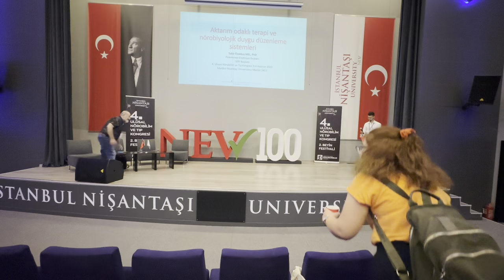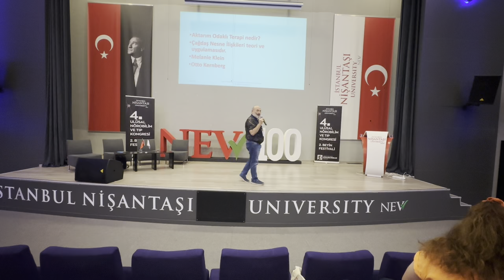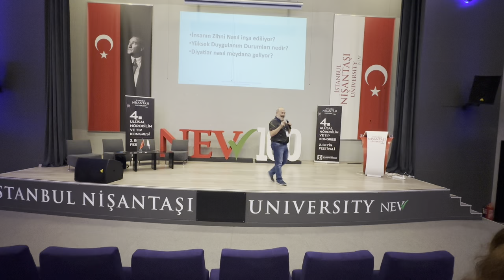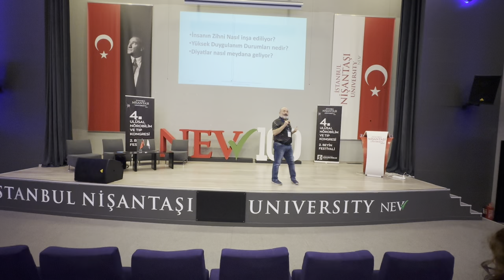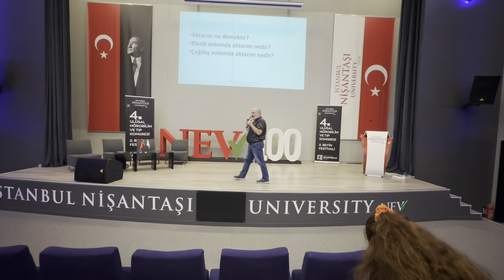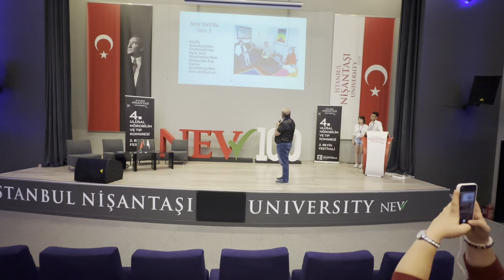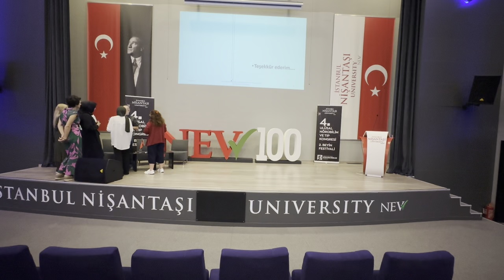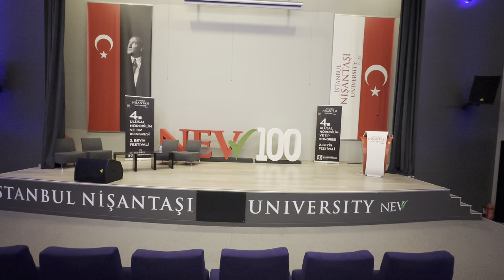Aktarım Odaklı Terapi ve nörobiyolojik duygu düzenleme sistemleri IMG 4325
Aktarım odaklı terapi ve nörobiyolojik duygu düzenleme sistemleri
Tahir Özakkaş MD., PhD
Psikoterapi Enstitüsü Başkanı
SEPI Başkanı
4. Ulusal Nörobilim ve Tıp Kongresi 3-4 Haziran 2023
İstanbul Nişantaşı Üniversitesi Maslak 1453

Aktarım Odaklı Terapi nedir?
Çağdaş Nesne İlişkileri teori ve uygulamasıdır.
Melanie Klein
Otto Kernberg
paranoid-şizoid durum
Melanie Klein (1946) bu bölünmüş içsel dünyaya tümden iyi ve tümden kötü içsel temsillerle karakterize paranoid-şizoid durum adını vermiştir.
Bu durumun şizoid niteliği bölünmüş yapısından ileri gelmektedir.
Paranoid nitelik acı verici “kötü” nesneyi dışsal nesnelere yansıtma ve bu nedenle de dışarıdan gelecek bir saldırganlıktan duyulan korku içinde yaşama eğiliminden kaynaklanmaktadır.

İnsanın Zihni Nasıl inşa ediliyor?
Yüksek Duygulanım Durumları nedir?
Diyatlar nasıl meydana geliyor?
İçselleştirilmiş nesne ilişkileri;
Nesne ilişkileri kuramı (Jacobson 1964; Kernberg 1980; Klein 1957; Mahler 1971) Sigmund Freud tarafından tanımlanan dürtülerin – libido ve saldırganlık – her zaman belirgin bir öteki, yani bir dürtü nesnesi, ile ilişkili olarak deneyimlendiğini vurgulamaktadır.
İçselleştirilmiş nesne ilişkileri; psikolojik yapıların inşa blokları gibidir ve güdülenme ile davranışın örgütleyicileri olarak görev yaparlar.

Inşa blokları kendilik temsili ile öteki temsilinden oluşan bir birimdir, bunlar birbirlerine bir dürtüyle bağlantılı ya da bir dürtüyü temsil eden bir duygulanım ile bağlıdırlar (Şekil 1-1).
nesne ilişkileri ikilileri
Kendilik, öteki ve bunları birbirine bağlayan duygulanım birimleri nesne ilişkileri ikililerini oluştururlar.
Bu ikililer içindeki kendilik ve ötekinin; kendiliğin ve ötekinin bütününün tam içsel temsilleri olmadığı gibi, geçmişteki gerçek etkileşimlerin tam temsilleri de olmadığına, bunun yerine erken gelişimsel dönem sırasında yaşanan duygusal yüklü ve spesifik anlara dair deneyimlenerek içselleştirilen ve sonra da birincil duygulanımlar ve fanteziler gibi içsel güçler tarafından işlemlenen kendilik ve öteki temsilleri olduğuna dikkat etmek önemlidir.

Kişilik
Kişilik; mizaç, bilişsel beceriler, karakter ve içselleştirilmiş değer sistemleri kaynaklı temeller ile davranışsal örüntülerin bütünleşmesini temsil eder (Kernberg ve Caligor 2005).

Bölme ne demektir?
Gelişimsel ve Patolojik Olan bölme nedir?

Tatmin edici, haz veren duygulanımlar libido olarak örgütlenirlerken;
acı verici, tiksindirici, olumsuz duygular saldırganlık olarak örgütlenirler.
Nefret bir zarar verme isteği olarak tanımlandığından, kendilik ve nesnenin “ideal” temsillerini,
“kötü” olanlarla ilişkili nefretin zarar vericiliği riskinden korumak için, ilkel ruhsal örgütlenme içerisinde iyi ve kötü birimlerin birbirinden ayrılması gereklidir.

Aktarım ne demektir?
Klasik anlamda aktarım nedir?
Çağdaş anlamda aktarım nedir?

Aktarımın canlanması nedir?
Karşı aktarım duygusu nedir?
Kaç çeşit karşı aktarım vardır?
Terapistin kendi karşı aktarımı
Danışanın terapiste yansıttığı karşı aktarımı

Yansıtmalı özdeşim tümgüçlü kontrol savunması
Yansıtmalı özdeşim tümgüçlü kontrol savunması ile yakın ilişki içerisindedir (Kernberg 1995).
Kendiliğinin istemediği parçalarını başka birisine yatırmış olan hasta, kendiliğinin diğerini tehlikeli ve korkutucu algılamasına yol açan kısımlarını (yani bir öfke, saldırganlık, terk edilme kaynağını) yansıttığından ötürü o kişiyi kontrol etme ihtiyacını duyacaktır.
İlkel özdeşim, develüasyon ve inkâr; bölmeyi, yansıtmalı özdeşimi ve tümgüçlü kontrolü tamamlayan ya da pekiştiren diğer baskın ilkel mekanizmalardır.
İlkel inkar bireyin farklı bir anda yaşadığı bir duygu durumu ya da davranışa dair içinde bulunduğu andaki deneyimi ile hiçbir duygusal bağlantı kapasitesi olmaksızın bilinçli bir bilişsel farkındalığını içermektedir.

Terapide etkin olan nedir?
İçgörü mü yoksa deneyim mi?
Aktarım Odaklı terapi bunun neresinde duruyor?

Şimdi ve burada ilkesi ne demektir?
AOT can damarı danışanı şimdi de ve burada tutmaktır.
Libidinal güçler ve agressif güçler ne demektir?

Terapistin nötralitesi ne işe yarar?
Çerçeve ne demektir?
Tedavide neden önemlidir?

Libidinal ve Agresif güçlerin düzenlenmesi nörobiyolojik olarak ne anlama gelir?
Sempatik ve parasempatik sistem ne demektir?
Duygu Düzenleme
Duygular bireyin hedeflerini ve ihtiyaçlarını göz önünde tutarak uyaranların önem derecesini değerlendiren beyin sistemlerinden ortaya çıkmaktadır ve yeniden değerlendirme, uyaranı tekrar düşünme ve duygusal yanıtı düzenleme amacıyla kullanılabilir.
Yeniden değerlendirme kontrol işlevini etkileyen prefrontal ve singulat bölgeler ile duygusal tepkileri düzenleyen amigdala ve insula bölgeleri arasındaki etkileşime bağlıdır.
Kendiliği Düzenleme ve Bundaki Başarısızlıklar
İstemli kontrol daha alt düzeydeki bir tepkiyi ortaya koymak için, daha baskın olan tepkiyi baskılama olarak tanımlanmıştır (Posner ve Rothbart 2000; Posner ve ark.2002; Rothbart ve Bates 1998).
AOT terapi
STRATEJİLERİ
TEKNİKLERİ
VE TAKTİKLERİ ne demektir?